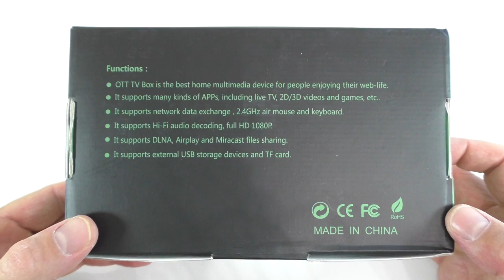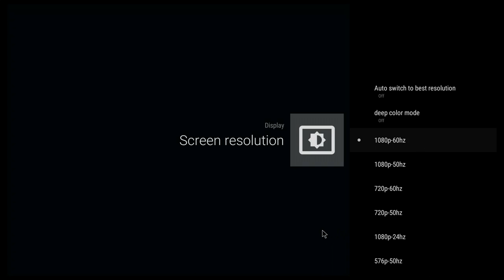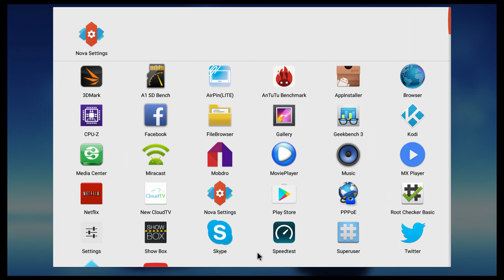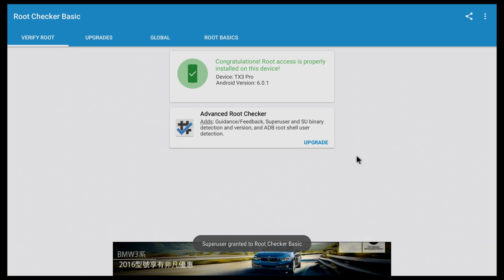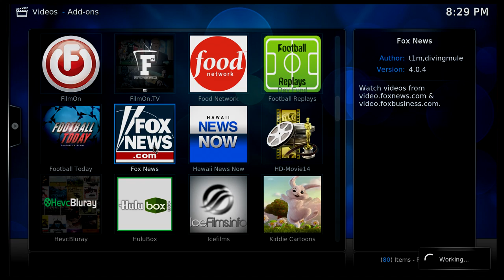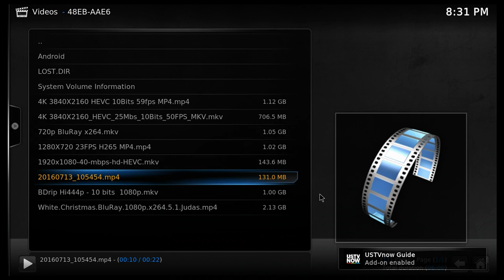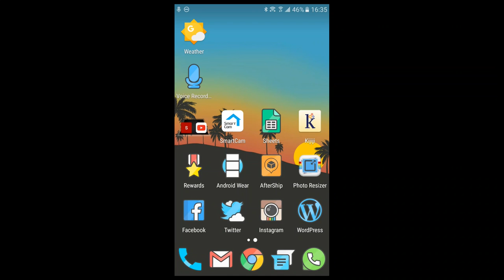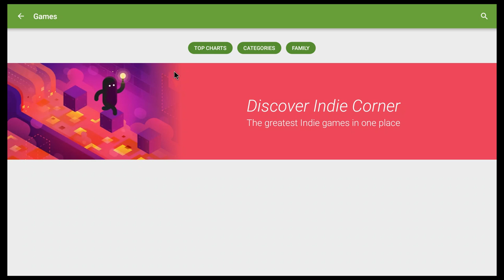TX3 Pro TV Box REVIEW - Amlogic S905X, 1GB RAM, 8GB ROM, Android 6.0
The review video of the TX3 Pro TV Box.
Amazon US
Amazon CA
Amazon UK

In this video i do a full review of the cheap TX3 Pro TV Box that has the Amlogic S905x processor, 1 GB ram and 8 bg of internal storage. I will check out the benchmark scores, including the antutu benchmark, geekbench 3 and ice storm extreme.